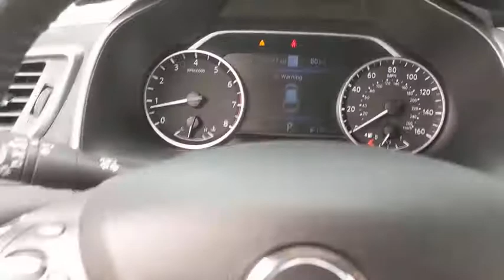2020 Nissan Murano San Antonio, Austin, Houston, New Braunfels, Helotes, TX N20790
Deep Blue Pearl New 2020 Nissan Murano available in San Antonio, Texas at Gunn Nissan. Servicing the Austin, Houston, New Braunfels, Helotes, TX area.

Gunn Nissan
12838 San Predro